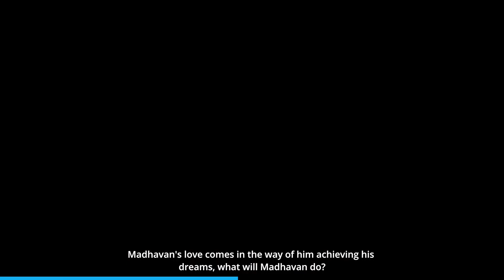🎭 Telugu Movies Release On 1 March 2024 | OPERATION VALENTINE | RADHAAMADHAVAM | VYHOOM 🚀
🎭 🎥 Get ready for an exciting lineup of Indian movie releases on "IN MOVIES" We bring you the latest Bollywood and regional cinema hits to keep you entertained. From thrilling action to heartwarming romance, we have something for everyone. Don't miss out on these highly anticipated releases. 🍿🍿

🎬 Film coming in Telugu is 🍿
1.JORUGA HUSHAARUGA SHIKAARU PODHAMA
2.OPERATION  VALENTINE
3.RADHAAMADHAVAM
4.MAA OORI RAJA REDDY
5.INTI NUMBER 13
6.VYHOOM
7.S- 99

Don't miss out on the next big hits in Indian cinema.

Upcoming Tamil Movies
Latest Tamil Movies
Upcoming Telugu Movies
Latest Telugu Movies
Upcoming Malayalam Movies
Latest Malayalam Movies
Upcoming Kannada Movies
Latest Kannada Movies
Upcoming Marathi Movies
Latest Marathi Movies
Upcoming Punjabi Movies
Latest Punjabi Movies
Upcoming Gujarati Movies
Latest Gujarati Movies
Upcoming Odia Movies
Latest Odia Movies
Upcoming Bhojpuri Movies
Latest Bhojpuri Movies
Upcoming Chhattishgarhi Movies
Latest Chhattishgarhi Movies
Upcoming Tulu Movies
Latest Tulu Movies
Upcoming Assameses Movies
Latest Assameses Movies
Upcoming English Movies
Latest English Movies
Upcoming Japnese Movies
Latest Japanese Movies